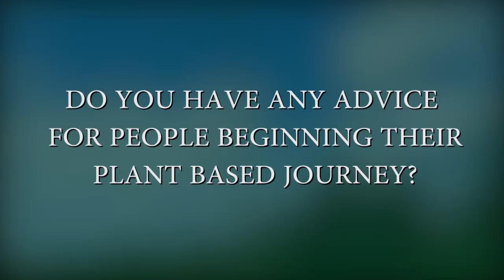Healthy Eating | Interview with Chef Babette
Find Us:

Need more hands-on help? Want to transform your business? Get Stephanie in your corner!

Nutritional Boot Camp Courses

The Boot Camp is an abbreviated educational program designed to help individuals improve their health with nutrition. This program was designed by a board-certified cardiologist and nutrition experts. For over 11 years thousands of individuals have utilized the Nutritional Boot Camp Detoxification Techniques to bring about many health benefits.
These benefits include reversing diabetes, controlling hypertension, reversing various forms of heart disease including congestive heart failure and coronary artery disease, controlling cholesterol levels, reversing chronic inflammatory illnesses along with many other chronic diseases.